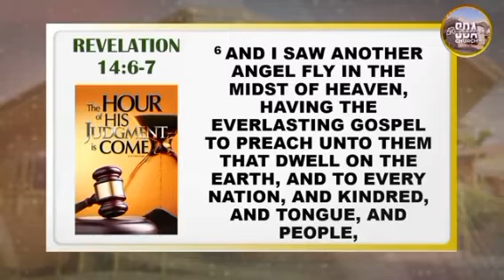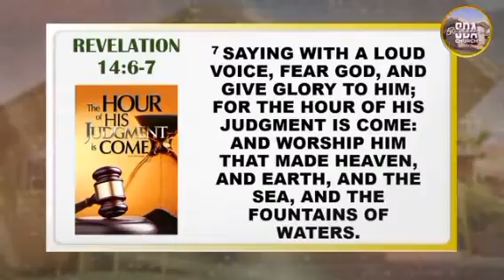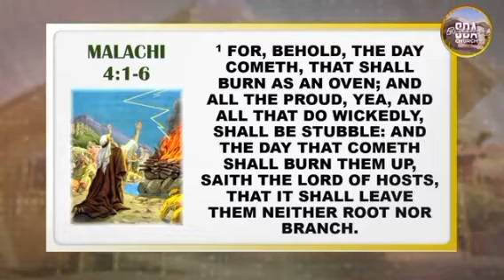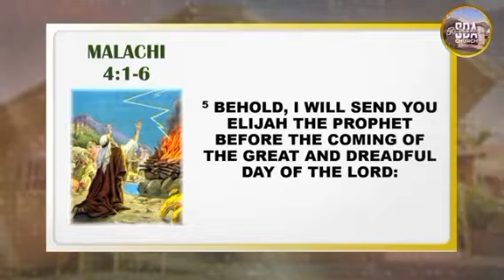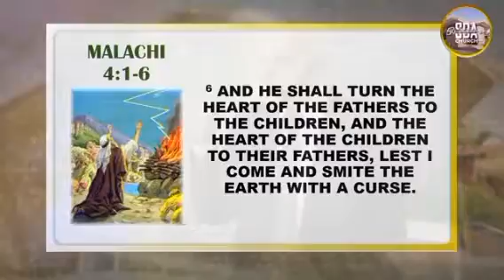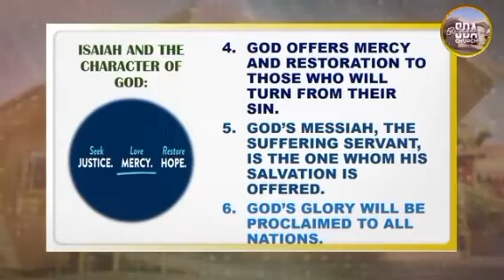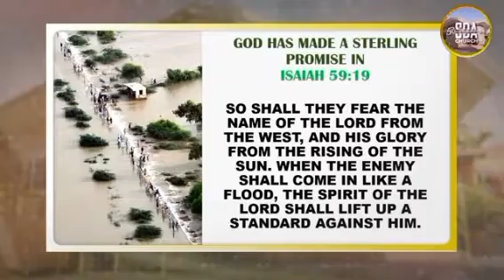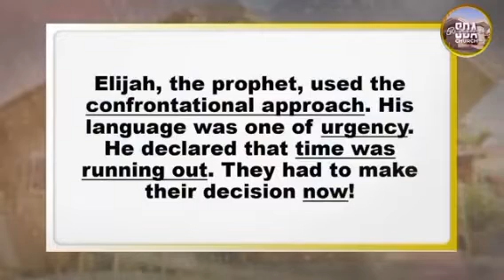O Malachi tell me why! : Pastor Clive Dottin